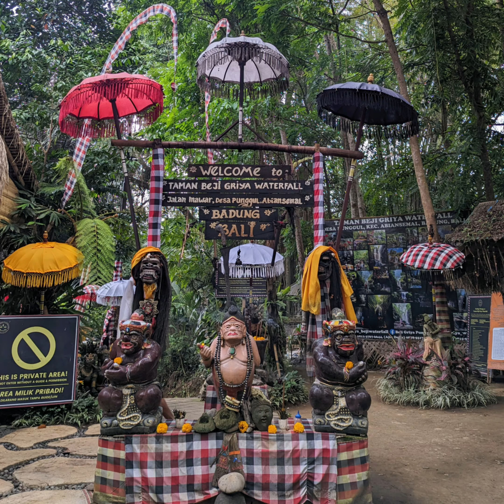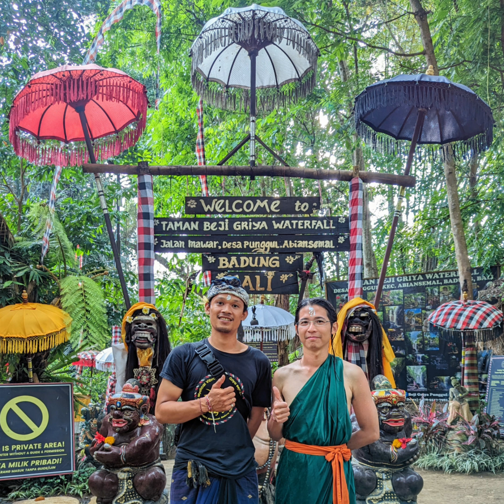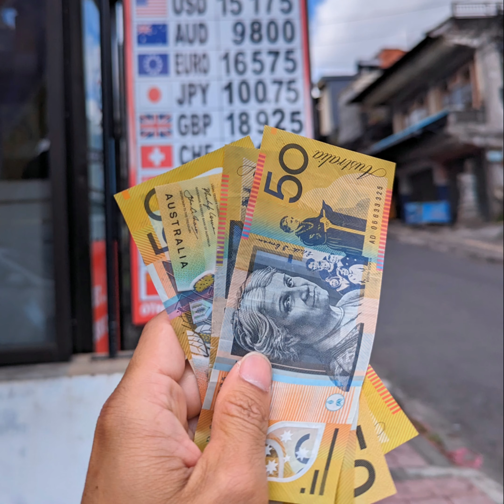Bali Ubud cultural travel - 荅里烏布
The two days, we stayed in Ubud. I saw many large and small temples, and the most special thing is going to the volcano to watch the sunrise. I have a great story.

Temple is an important part of Indonesian culture, so I had been to many temples when I was there, and each temple has different unique feature.

I had experienced the religion process, saw people bathing  in public pools, and saw the wonderful fountain light show. These were all amazing experience.

I think if you want to know a place, you need to understand their culture first.

想要了解一個國家就給先了解他們的宗教文化，眾所皆知印尼是一個穆斯林為主的國家，但唯有荅里島不同，他們所信仰的是一種新型的印度教，也有人稱為荅里印度教。

這趟的荅里之旅來到我最想探索的環節，就是他們的宗教文化。他們非常虔誠，天天拜神靈，常有祭祀活動，最特別的是他們家家戶戶都有神龕，這種神龕不是在室內，而是一種小型廟宇，廟宇的大小和精緻度代表著這一戶的身份地位。他們家家戶戶大門都是統一大小，就是圖片中看到那種很窄的門。也因為每戶都要要廟宇的關係，除了觀光區你幾乎看不見高樓大廈。

這趟探索文化的旅中，很幸運的在誤打誤撞下體驗了當地的祭祀文化，了解了很多事物，都重新刷新了我的三觀。如果今後有人說荅里島是一個很觀光不值得來的地方，我只能說你一定沒看過真正的荅里島。

地點分享 Location：

1. Bali Handara Gate
2. UC Silver Gold
3. Pura Ulun Danu Beratan Bedugul
4. Taman Beji Griya Waterfall
5. Batur volcano
6. Pura Tirta Empul
7. Tegallalang Rice Terrace
8. Ubud street
9. Ubud palace
10. Ubud water palace